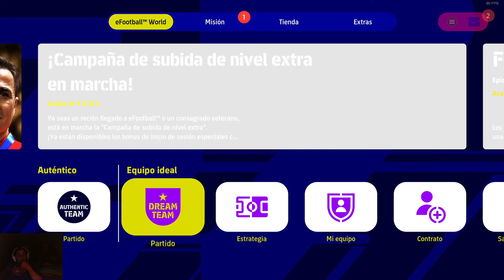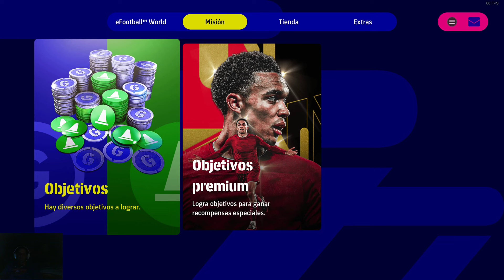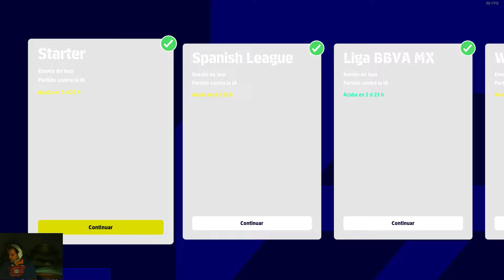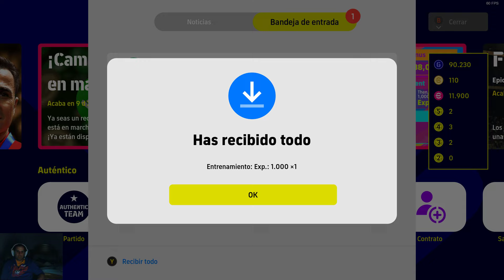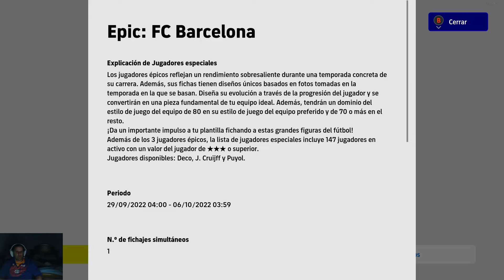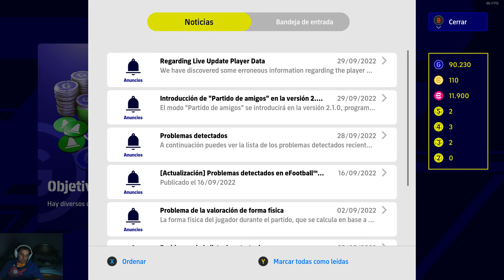eFootball 2023 Ficho a Grealish